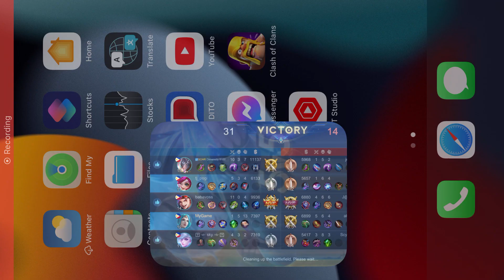sabi pa kapag one hit nalang susundan ka talaga MLBB Vexana Mage gaming | MyGame blog